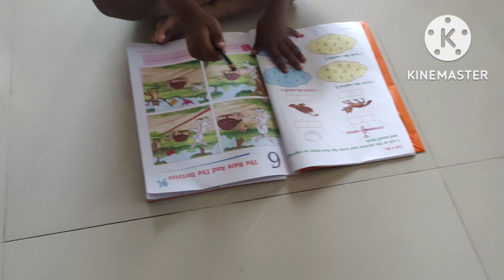వీడి పైనా యూట్యూబ్ effect chaala padinadi 🤩|LkG Babu|Camera fear ledhu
వీడి పైనా యూట్యూబ్ effect chaala padinadi 🤩|LkG  Babu|Camera fear ledhu| @MAHA Kitchen and Vlogs